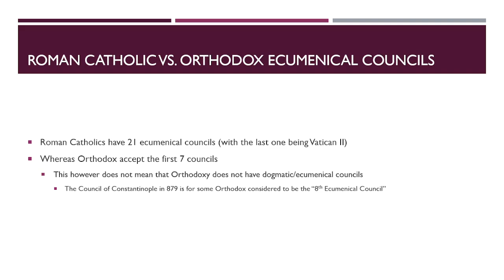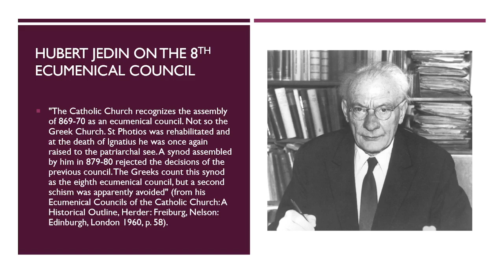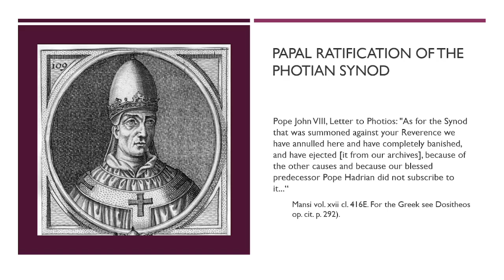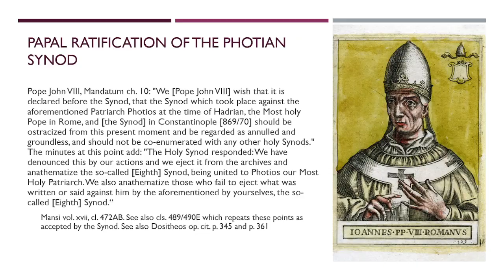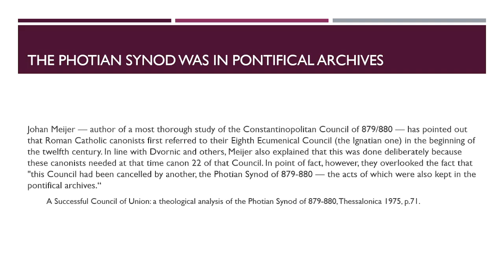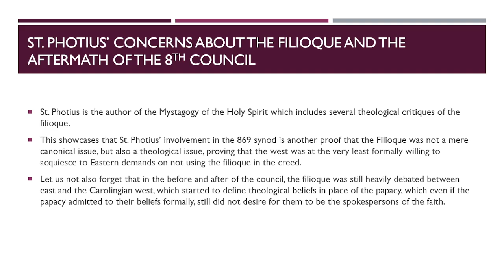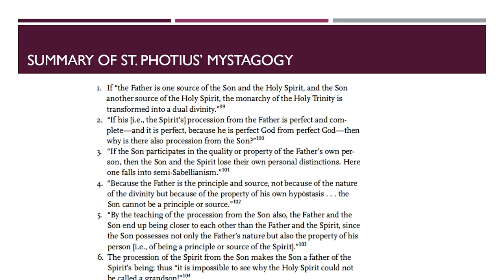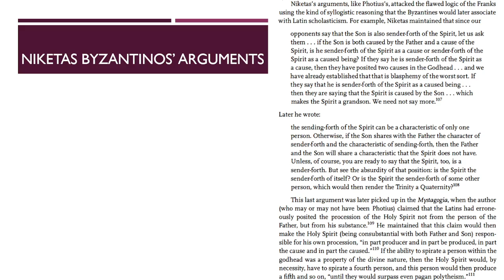8th Ecumenical Council and its Rejection of the Filioque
This video is based off of Fr. George Dragas' article "The 8th Ecumenical Council: Constantinople IV (879/880) and the Condemnation of the Filioque Addition and Doctrine"